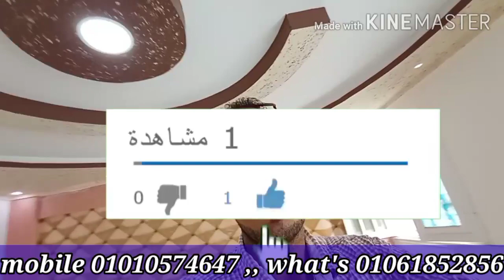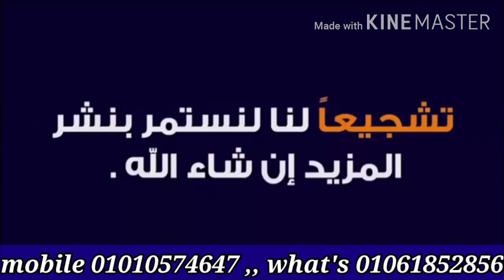شقق للبيع بالتقسيط علي سنتين بمقدم 80 ألف استلام فوري بجوار شارع رئيسي في الاسكندريه فرصه للتمليك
شقق للبيع بالتقسيط علي سنتين بمقدم 80 ألف جنيه استلام فوري بجوار شارع رئيسي في الاسكندريه
تنقسم الي :
المساحة 80 متر
الطابق ،،،، الرابع علوي
عداد كهرباء ،،، عداد مياه ،،، صرف صحي ،،، حصه عقاريه
يوجد حصة في الارض مسجلة في عقود الملكيه
التقسيم الداخلي :
2 غرفة نوم - ريسبشن كبير - طرقه توزيع للغرف - مطبخ مقفول - حمام - تراس
العقار طراز حديث - التشطيب جديد - جميع مستندات الملكية قانونيه ومسجلة - منافذ العقار صحية وجيدة التهوية وتتميز بقربها من البحر
السعر تقسيط / 280 ألف
80 ألف تعاقد واستلام فوري والباقي علي 24 شهر
خصم خاص للسعر الكاش
لمشاهده كل العروض فديو
يشرفنا ويسعدنا اشتراك حضراتكم في القناه ليصلكم كل جديد
متوفر ايضاً وحدات اخري متميزة للبيع بمساحات متنوعة واستلام فوري وإمكانية التقسيط